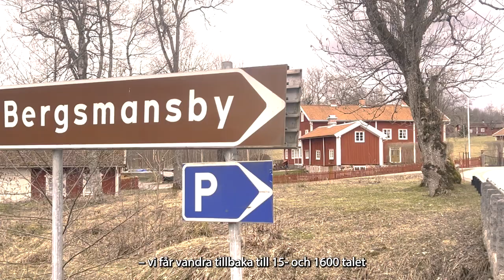Gösta Tegner tilldelas Riksantikvarieämbetets förtjänstmedalj